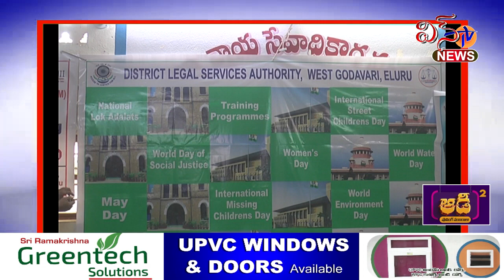ఏలూరు.. పెండింగ్ లో ఉన్న నాన్ బెయిలబుల్ వారెంట్లపై ప్రత్యేక దృష్టి..